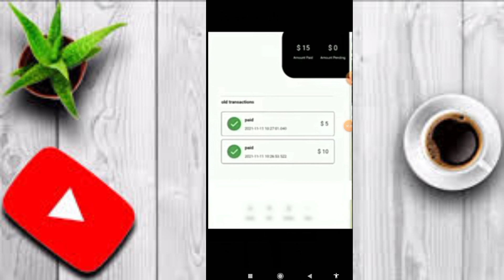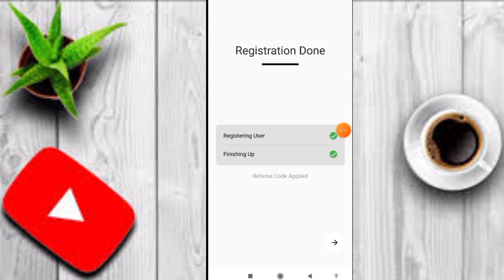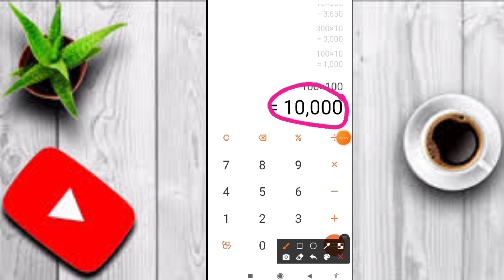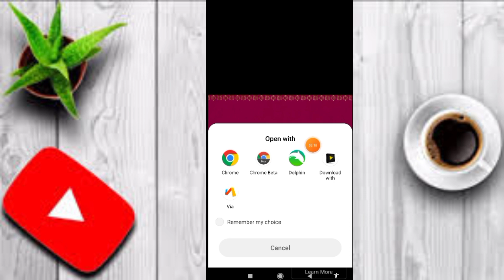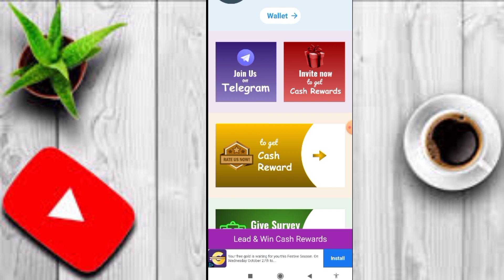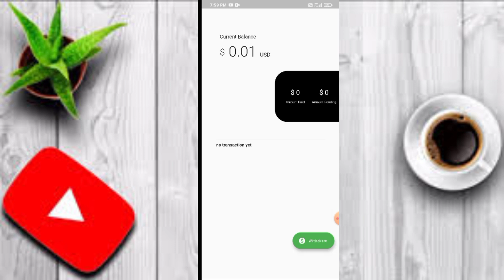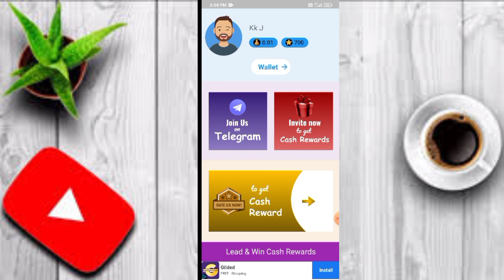New Earning App 2021 | Watch Videos Earn Money Tamil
app link

kkj565@946811

Video Covers:

earn money
online earning
online tamil

earn money
online earning
online tamil

earn money
online earning
online tamil